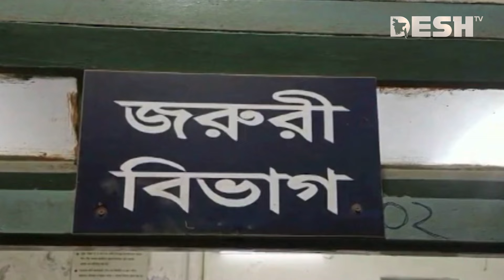জমি নিয়ে বিবাদে প্রতিপক্ষের হামলায় নি'হত ১ | Munshiganj | News | Desh TV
»» Office Address:
42, Shaheed Sangbadik Selina Parveen Sarak, Malibag 1217 Dhaka, Dhaka Division, Bangladesh